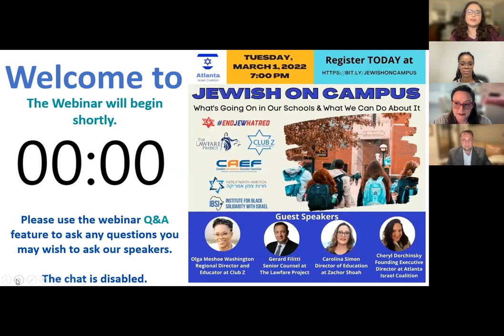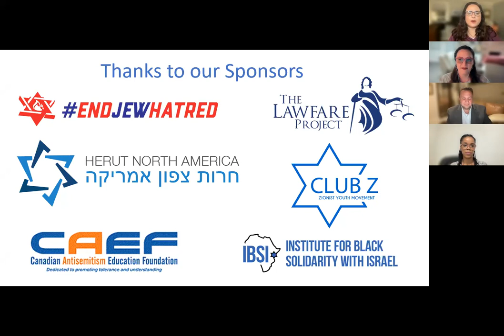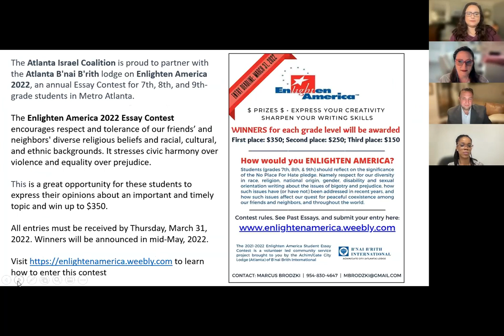Jewish On Campus: What's Going On in Our Schools and What We Can Do About It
An important discussion where we address the difficulties that Jewish students face and how we can make our campuses safe for Jewish students.

We are joined by distinguished guest speakers:
- Olga Meshoe Washington, CEO and DEISI International (Defend Embrace Invest in Support Israel)
- Gerard Filitti, Senior Counsel at The Lawfare Project
- Carolina Simon, Director of Education at Zachor Shoah & We Dared to Live
- Cheryl Dorchinsky, Founding Executive Director at Atlanta Israel Coalition